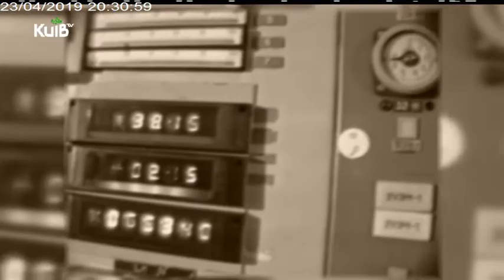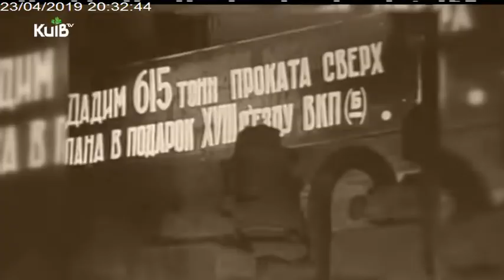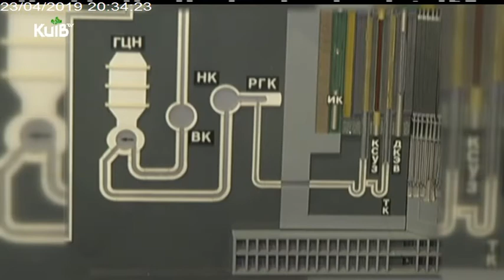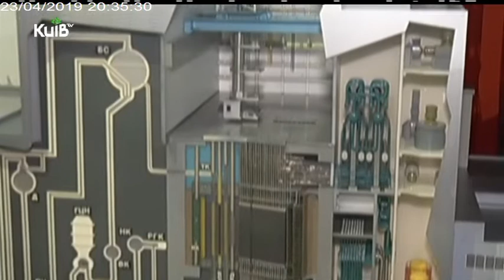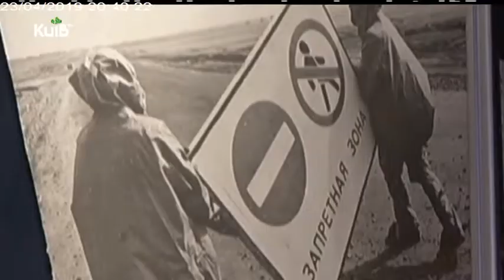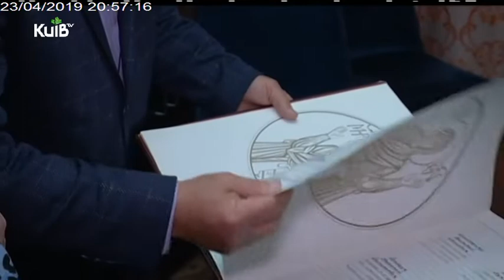23.04.19 Київські історії